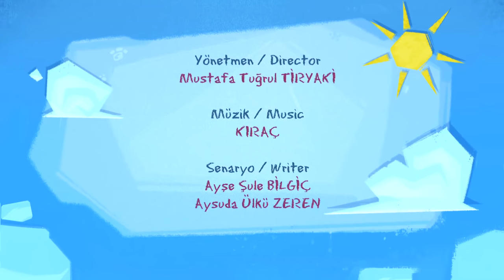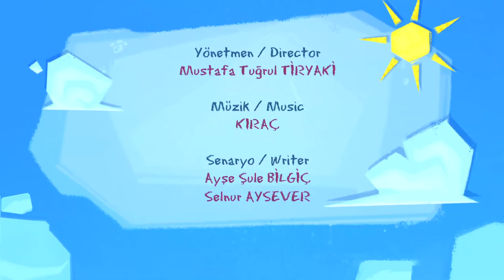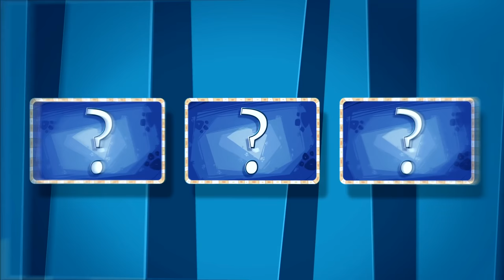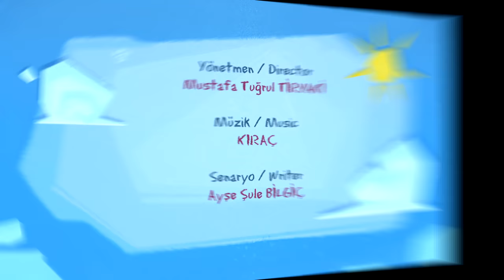Pepee 'nin Arkadaşı Pisi - 30 Dakika - Vinç, Gitar, Kepçe, Kulaklık- Düşyeri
Düşyeri çizgi film stüdyolarının en sevilen kahramanlarından biri olan Pepee 'nin en yakın arkadaşı Pisi ile eğlenceye hazır mısın? Bu akıllı, sevimli, neşeli ve komik kedi seni de çok eğlendirecek. Pisi, beyaz tüyleri, yeşil ve mavi gözleriyle sevimli bir Van kedisi. Pisi ve dostları Kara Karga, Pan ve Pin’le eğlenerek öğrenmeye hazır mısın? Çocuk şarkıları, eğlenceli oyunlar, oyun havaları, bilmeceler bulmacalar, okul öncesi eğitici içerikler,  ve dahası. Pisi ile eğlenceli şarkılar söyleyelim, renkli danslar edelim. Çocuk gelişimini destekleyici zengin eğitici çizgi filmler,çocuk oyunları, eğitici ve öğretici videolar ile hiç sıkılmayacaksın. Ayrıca Pisi ile her bölüm sonunda resim çizebilirsin.

Pisi'den arka arkaya kesintisiz bölümler. Tıkla ve arkana yaslan !